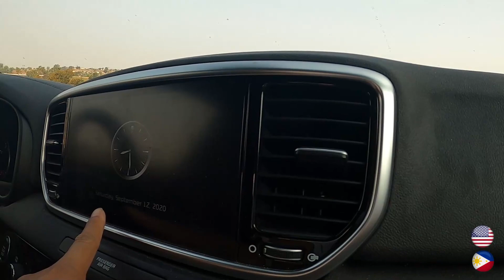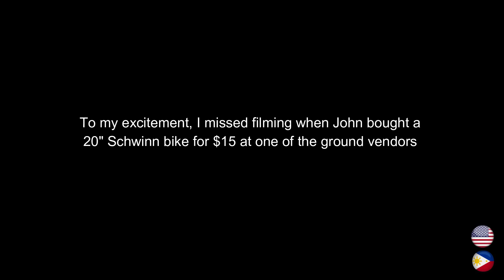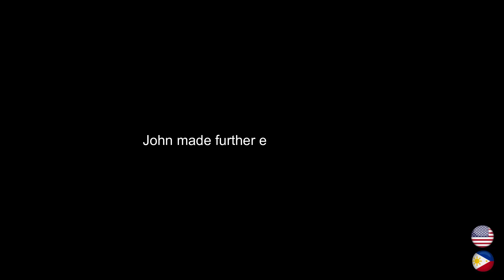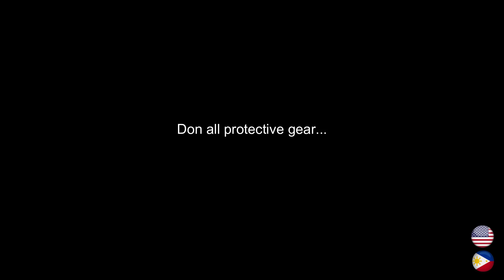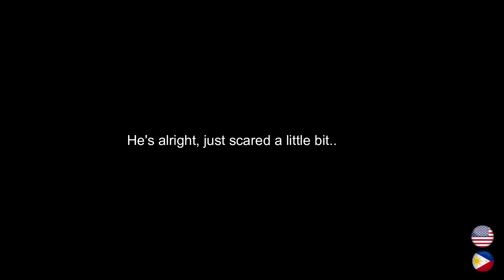Ep 3 Bike Day - First Big Bike and First Fall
Seaghan outgrew his little bike fast so we scourge the local Swap Meet to either get parts or buy a used bike... (We got a good deal for a used Schwinn bike for $15).